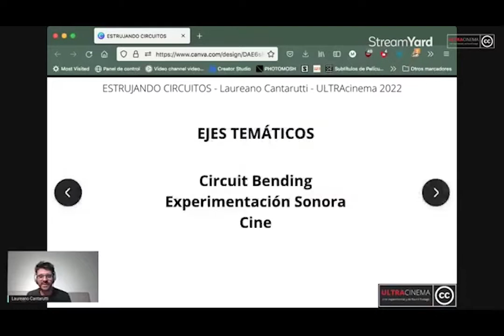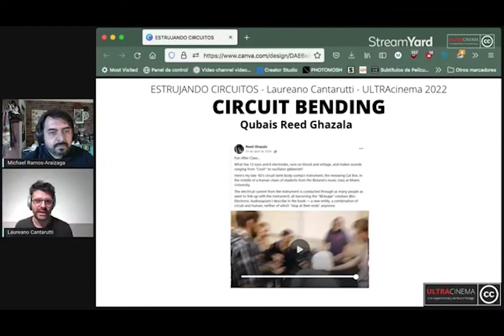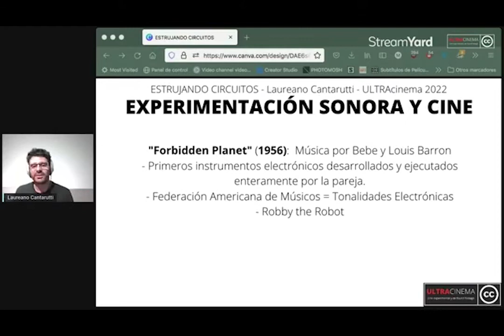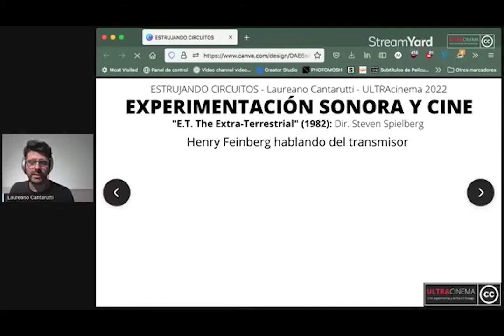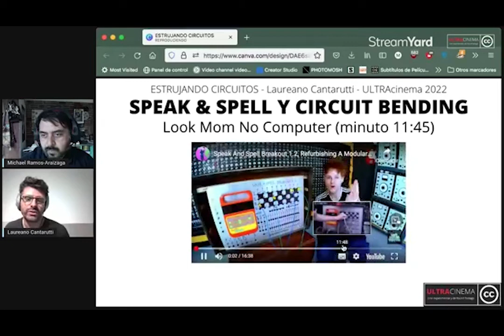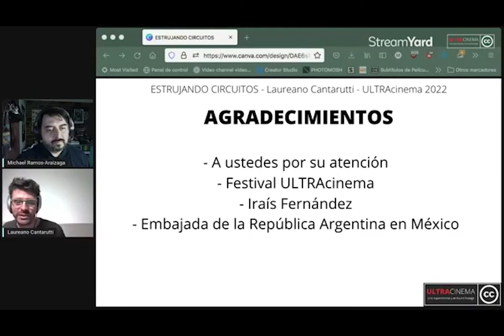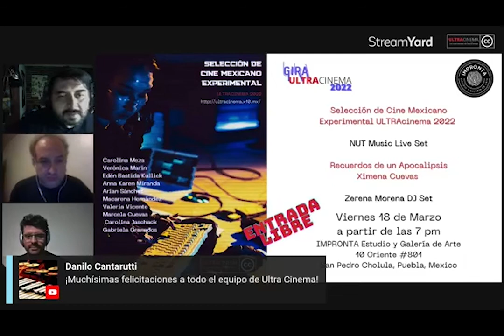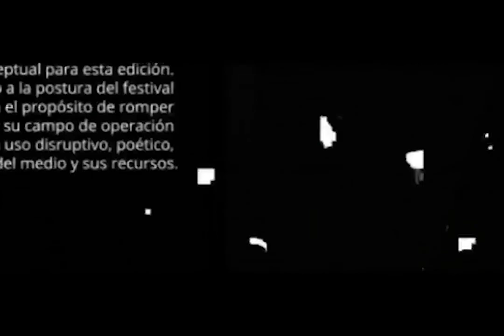ESTRUJANDO CIRCUITOS – Clase Magistral | Festival ULTRAcinema X (México) | 12.MAR.22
Clase magistral sobre Circuit Bending y Experimentación Sonora en el Cine, brindada el 12/Marzo/2022 en el Festival ULTRAcinema X.

C O N T E N I D O
00:00:00 INTRODUCCIÓN
00:05:24 COMIENZO
00:09:32 EJES
00:09:38 CIRCUIT BENDING
00:22:57 EXPERIMENTACIÓN SONORA
00:48:48 SPEAKS Y CIRCUIT BENDING
00:50:31 DISEÑO SONORO
00:54:56 PROYECTOS
00:58:17 CONSULTAS
00:58:40 AGRADECIMIENTOS
00:59:07 PALABRAS FINALES
01:12:14 ANUNCIOS
01:17:41 PROMOS
FIN

A G R A D E C I M I E N T O S
A Michael Ramos Araizaga, Antonio Bunt y a todo el equipo de ULTRAcinema por la invitación a brindar esta clase magistral.
A Iraís Fernández por conectarnos.
A la Embajada de la República Argentina en México por el apoyo y la difusión de esta actividad.
A ti por ver este video y por llegar al final de la descripción.

L I N K S  D E  I N T E R É S
ULTRAcinema

ULTRAcinema X -Edición Hacker
Tepoztlán, Morelos, México – Córdoba, Argentina
2022